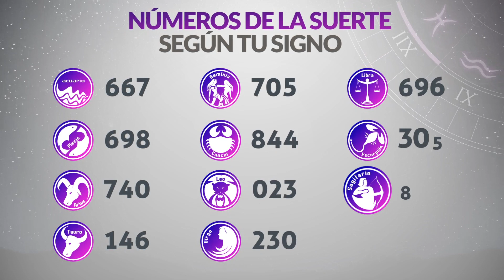Resultados Lotería de BOGOTÁ del Jueves 28 de Septiembre 2023 | PREMIO MAYOR 🙀🚨💰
Resultado de la loteria de Bogotá Jueves 28 de Septiembre de 2023
Loteria de Bogotá 28 de Septiembre
Premio mayor Loteria de Bogotá 28 de Septiembre
Resultado de la loteria de Bogotá veintiocho
loteria bogota
bogota loteria
resultado bogota
sorteo bogota
resultado bogotá
bogotá último sorteo
resultado bogota y quindio
chance bogota
que jugo bogota
bogota resultado
bogotá sorteo
bogota sorteo
sorteó lotería de bogotá
último resultado lotería bogotá y quindío
lot bogota ultimo sorteo
secos dela lotería de bogotá
resultado lotería bogotá quindío
resultado de bogota de hoy
loteria bogota ultimo sorteo noche
chance de bogota
premio mayor lotería de bogotá
resultados de la lotería de bogotá anoche
bogota anoche
en que cayó la lotería bogotá
loteria de bogota sorteo
último resultado dela lotería de bogotá